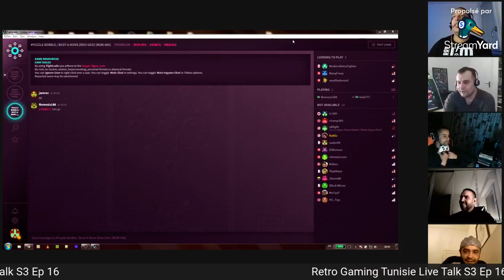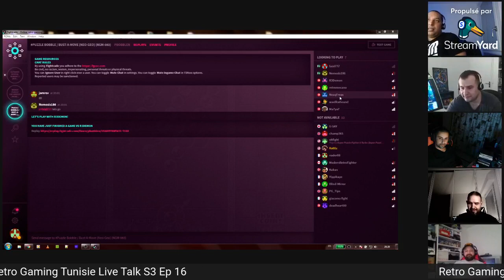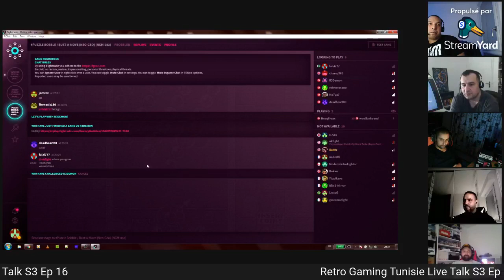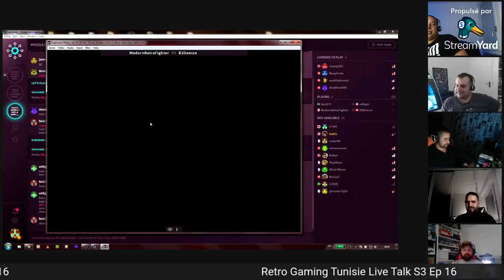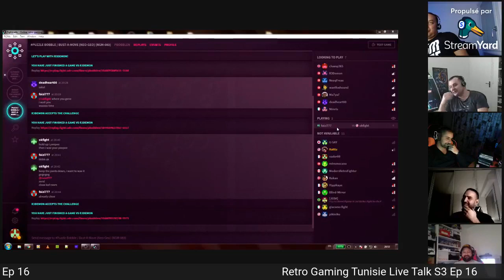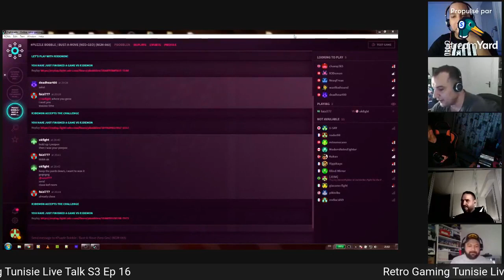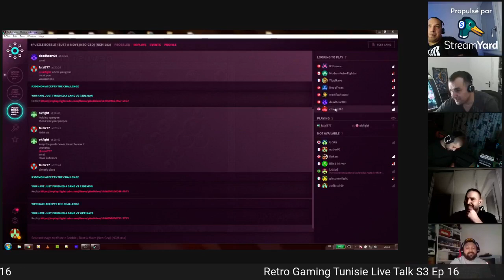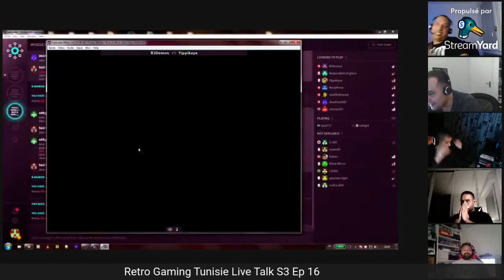Retro Gaming Tunisie Live Talk S3: Ep16 : Open Challenge : Puzzle Bobble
Un Retro Live Talk chaque Samedi à 20H